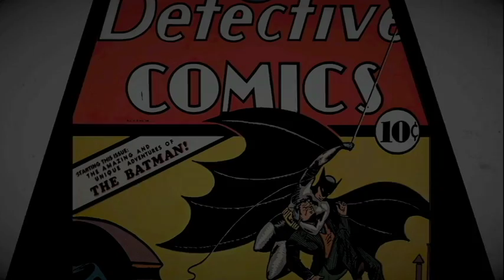Batman The Telltale Series part 19 Lady Arkham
In this series I will be playing as the dark knight while taking on the criminals of Gotham city in Batman the Telltale Series.